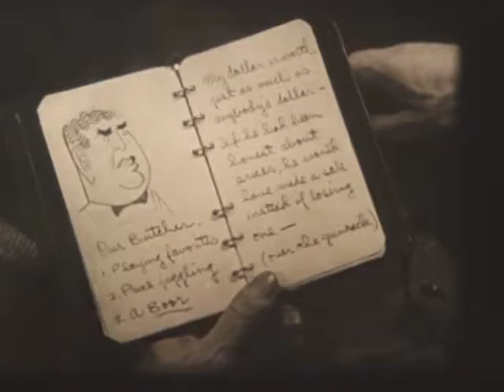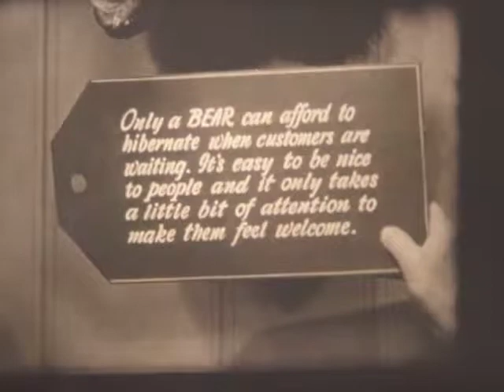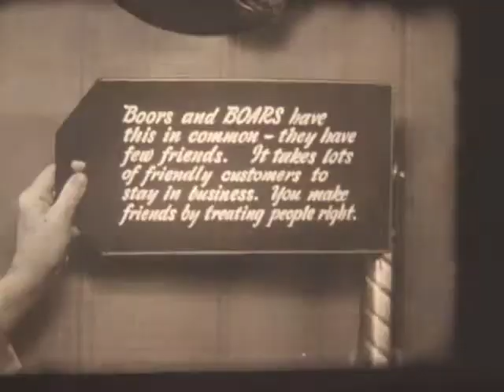Head Man, The - Jam Handy - 1951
A 1951 Jam Handy film about treating the customer right. Original film is housed at the AACA Library & Research Center in Hershey, PA.